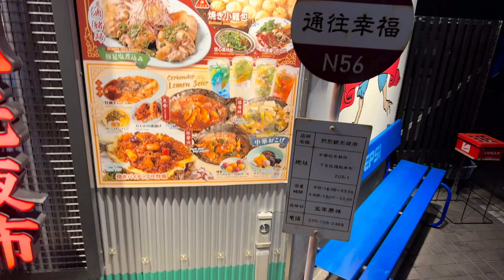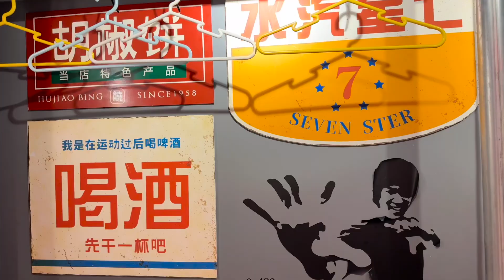京都「熱烈観光夜市・1月」食ログ2024 今週のパクパク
ブログ

2024.撮影@iPhone15Pro,Insta360 X3,DJI Osmo Pocket 3